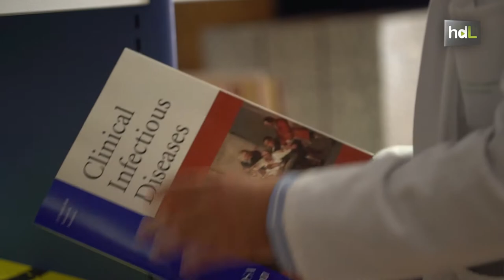HDL Joaquín Salas, un referente en el campo de la Medicina Tropical en Andalucía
Nunca tuvo una clara vocación por la Medicina, pero siempre estuvo interesado por las Ciencias de la Salud, así que decidió probar y se matriculó en la Universidad de Granada. Joaquín Salas, natural de Antequera, es el director del Área de Medicina Tropical del Hospital de Poniente de El Ejido, la única que existe en Andalucía. Su ubicación aquí se debe a la gran cantidad de población inmigrante que reside en esta zona. Llegó a este complejo hospitalario en el año 1997 y desde entonces  ha estado ligado a las llamadas enfermedades importadas, las que llegan de otros países. El trato personal con sus pacientes es lo que más le llena de su trabajo, porque conoce las duras condiciones por las que pasan los inmigrantes que llegan a España y pide a los diferentes gobiernos más inversión en el estudio de estas enfermedades que afectan a las personas más pobres del planeta.